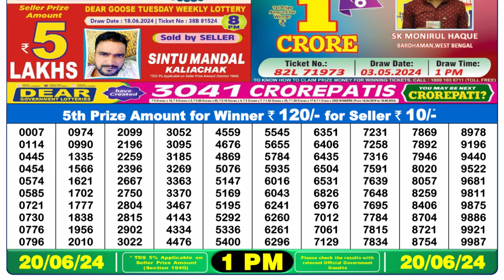🔴Dear Lottery Sambad Live 1pm today 20.06.24 Nagaland State Lottery Result